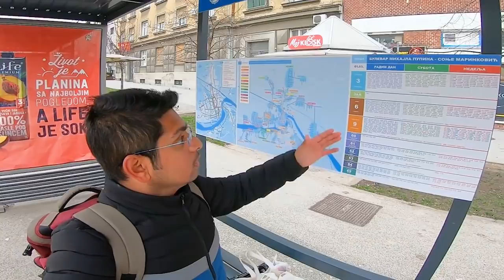Day Trip to Most Beautiful Village in Serbia (Sremski Karlovci) | Serbia Travel Vlog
This is Forth Vlog of my Serbia Trip. In this Video I visited a beautiful Serbian village Sremski Karlovci.
I took day trip from Novi Sad to Sremski Karlovci by Bus and explored the Colorful village. Then in the end I visited Petrovaradin Fortress in Novi Sad City which has one of the best View Point in Serbia overlooking Danube River.